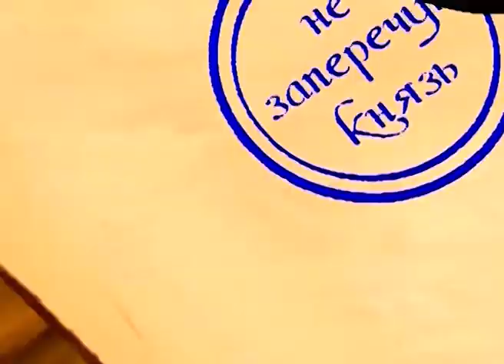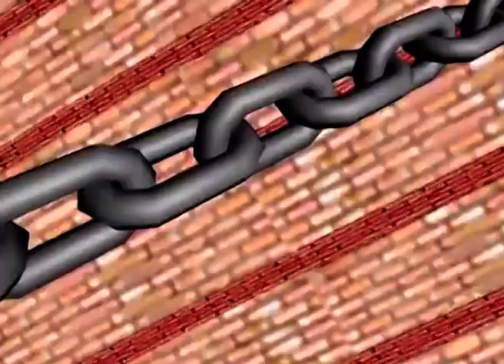Як Олег на Візантію ходив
Динамічний сюжет, кумедні персонажі, маса гумору - і азарт команди наших аніматорів - чекають на глядача у мультфільмі - про звитяжний похід князя Олега на Візантію.
Усім нам відома ця історія. Крук літописець повідає вам на свій лад, як у 907 Київський князь Олег Віщий на  Візантію ходив. Історія почалась тим, що коли воїнам прийшлось видавати платню - грошей не знайшлось!
Олег розлютився і наказав зібрати з племен завойованих данину на утримання війська! Але сказав Олег, щоб усе по совісті було, та без надміру!
Олег подумав, що й  країну було б добре розширити, а тут гінець з країв південних повідав, що візантійці грабують їх до останньої копійки. Тоді князь був розлючений настільки, що постановив поїхати в гості до недобрих сусідів. І зібрав він флотилію досі небачену, аж 2000 кораблів!
Запахло війною.
Побачили візантійці - стривожились, тоді імператор наказав затоку перегородити.
Зібрав Олег тоді раду військову і давай думати..
Свого часу стрічка була удостоєний найвищої нагороди на міжнародному фестивалі у Трускавці  - " Золота пектораль".
Дивіться разом з своєю малечею чим закінчився цей похід, а ми чекаємо на ваші відгуки ! Усім гарних вражень і незабутніх емоцій!
Серія з мультсеріалу «Історія України в постатях»